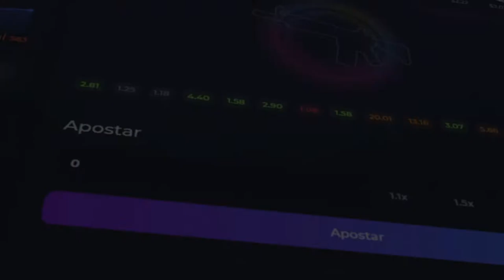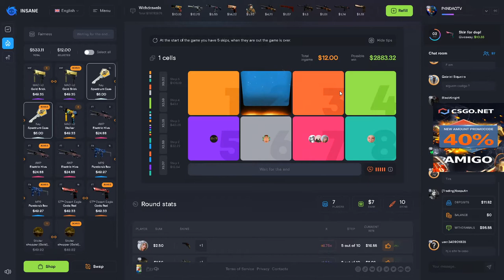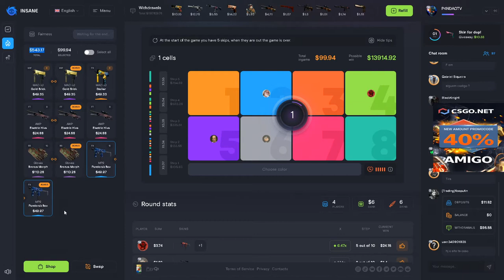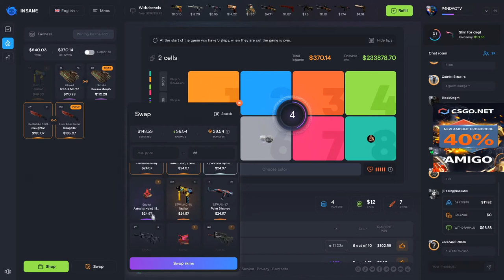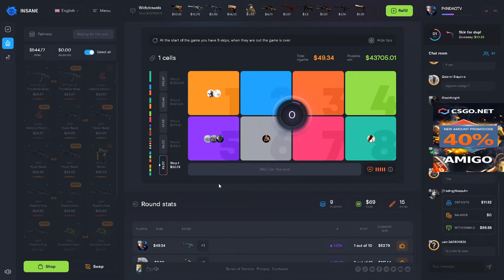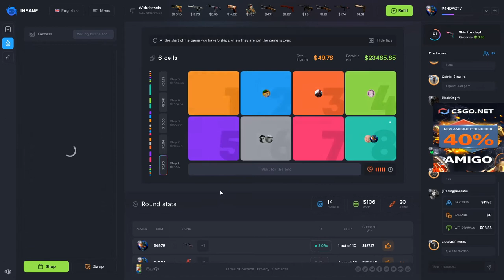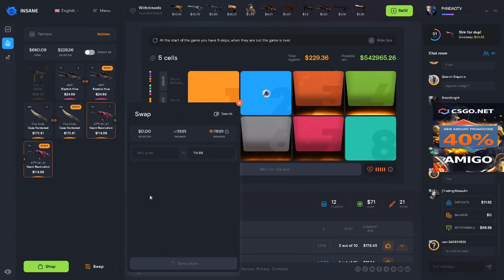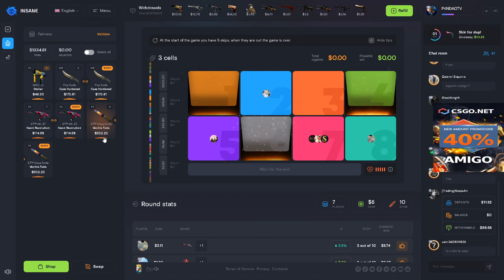ESSE NOVO MODO do INSANE TA BUGADO! É SO PROFIT! 3$ CODIGO ESCONDIDO